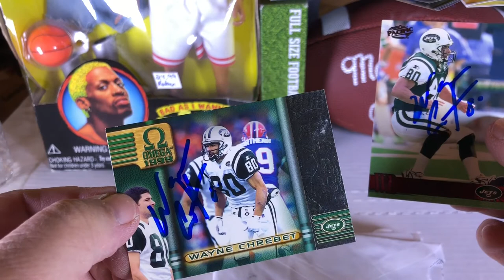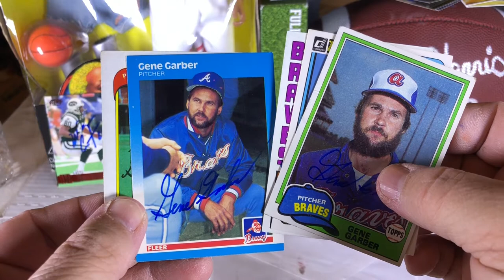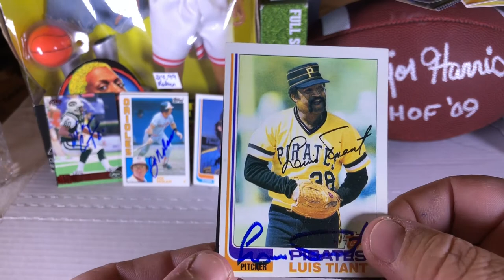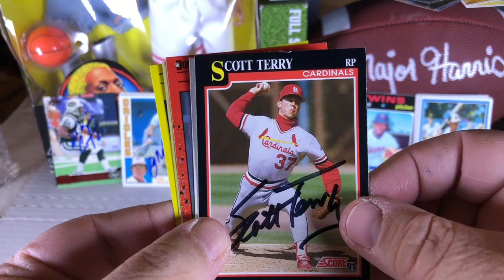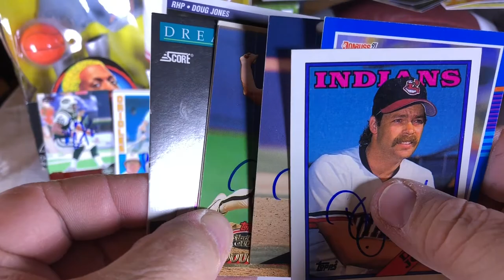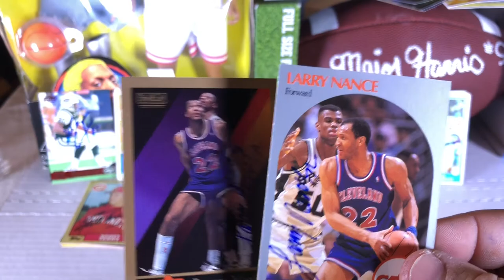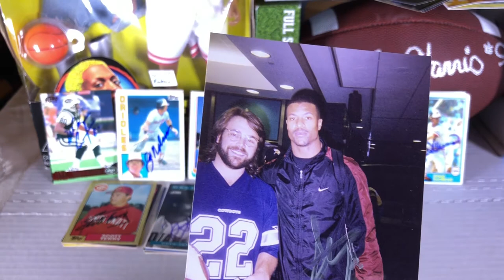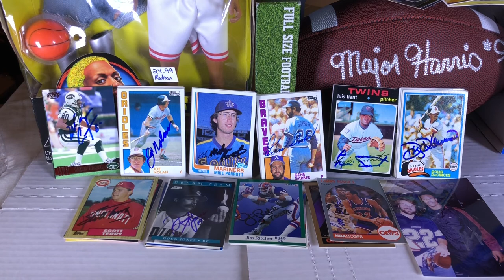TTM autographs Recap Episode 27 - 11 returns NFL MLB HOF Steve Atwater photo!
Here is what was in my mail box today!

If you have an amazon prime you can read my two books for FREE...